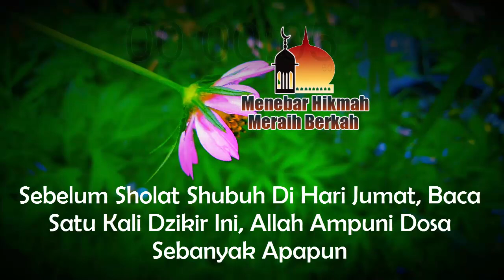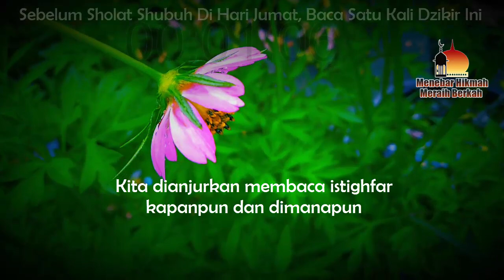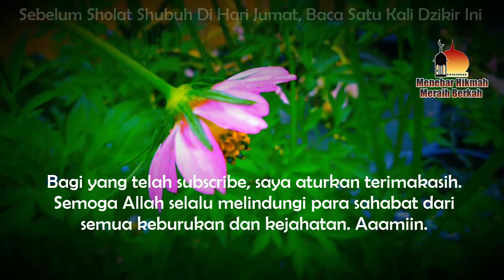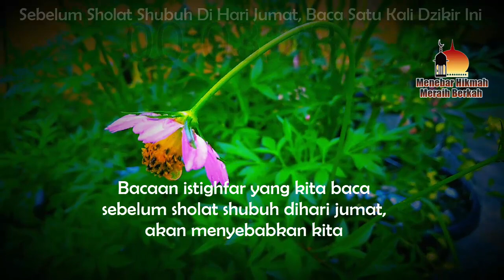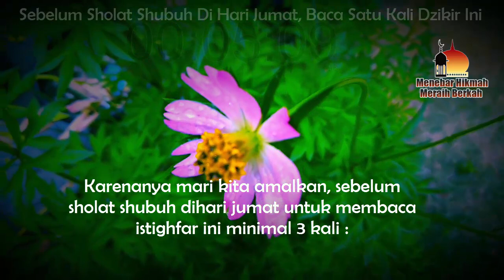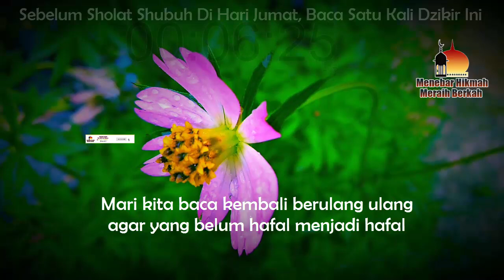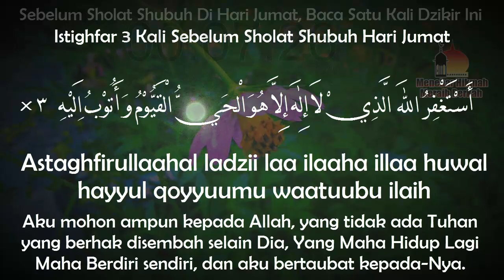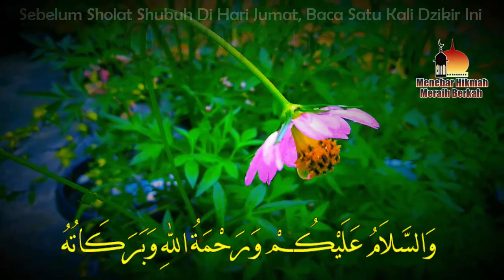SEBELUM SHOLAT SHUBUH DI HARI JUMAT, BACA SATU KALI DZIKIR INI, ALLAH AMPUNI DOSA SEBANYAK APAPUN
SEBELUM SHOLAT SHUBUH DI HARI JUMAT, BACA SATU KALI DZIKIR INI, ALLAH AMPUNI DOSA SEBANYAK APAPUN. Salah satu waktu yang dianjurkan membaca istighfar adalah waktu shubuh di hari jumat. Apa rahasianya membaca istighfar di waktu shubuh dihari jumat?

Simak Video Di Link Ini :
Playlist Video Tentang Sholat Shubuh Dan Doa Qunut, Simak disini :

HATI-HATI, YANG AKAN PUASA ASYURA!! 9 HAL INI WAJIB DILAKUKAN SEBELUM BERPUASA AGAR TIDAK SIA SIA

HATI-HATI, JANGAN SALAH! 6 HAL INI WAJIB DIJAGA SAAT MEMBACA BACAAN TAHIYYAT AWAL DAN TAHIYYAT AKHIR

SOLUSI TAK HAFAL DOA QUNUT, BACA DOA PENDEK DARI AL QURAN INI SEBAGAI GANTI DOA QUNUT